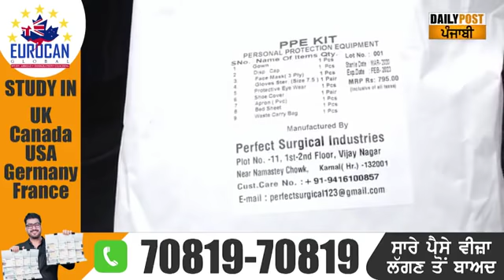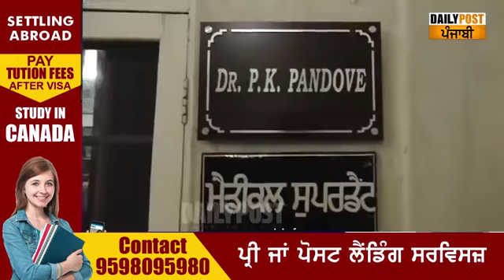ਸਿੱਖ ਨੌਜਵਾਨਾਂ ਦੀ ਇਸ ਪਹਿਲ ਨੂੰ ਦੇਖ ਦੂਜੇ ਵੀ ਲੈਣ ਸਬਕ